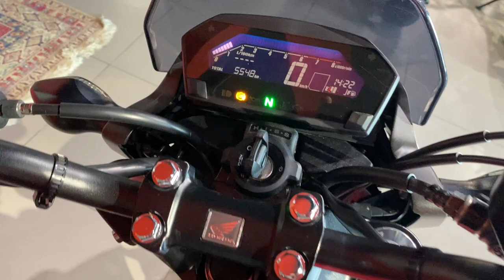Honda NC750SA Red, 2017